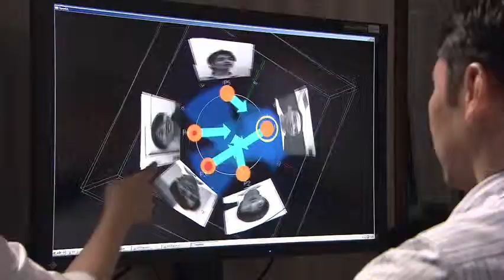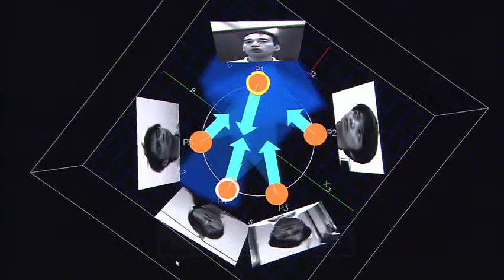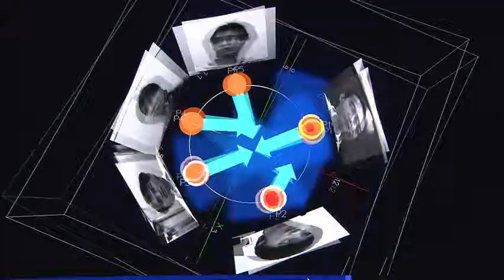実時間マルチモーダル会話シーン分析システム